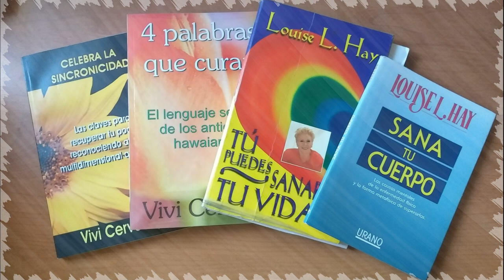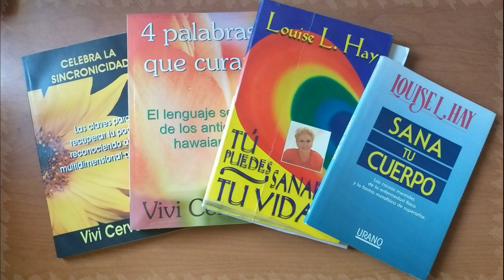Cómo nació la meditación Estoy Dispuesta de Vivi Cervera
Audio por Sofía Córdova
Compartido eh agosto del 2021

Comparto con ustedes el primer audio de nombre ESTOY DISPUESTA es el inicio de la historia de los audios más hermosos que mi amada maestra y compañera de vida Vivi Cervera, me escribió  para mi sanación emocional, y al mismo tiempo que yo sentía cambies en mis emociones, decidimos compartirlos con el universo, por los beneficios que trajeron a mi vida.
Hoy siguen aportando beneficios y ayudan a mejorar la salud emocional a muchas personas.
Lo que esta hecho con amor indiscutiblemente viene de la Divinidad y por medio de personas de corazón limpio y generoso.
Agradezco a la Divinidad el regalo de vida que me dio al permitirme convivir con mi amada maestra y compañera de vida.
Mi corazón bello mi hermosa alma gemela, mil GRACIAS, TE BENDIGO.
Gracias a ustedes gente bella, gracias por su compañía virtual, por sus oraciones. Me ayudan mucho, gracias, gracias, gracias.